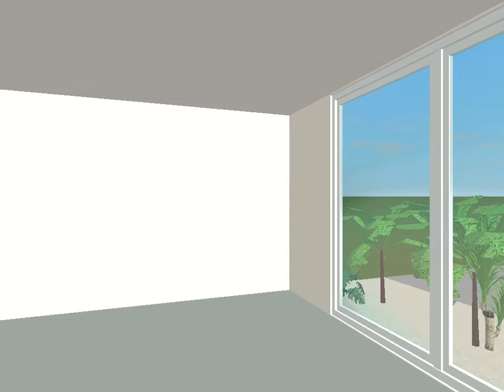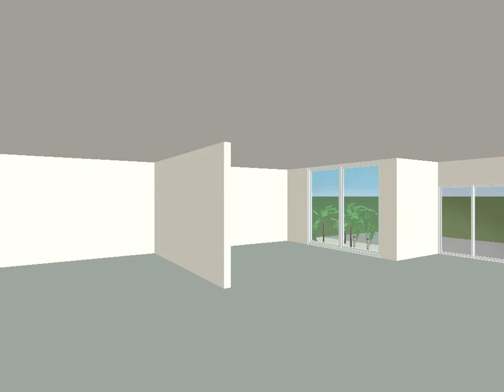Sala de exposiciones CCESV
Esta es nuestra sala de usos múltiples. Está disponible para la realización de actividades culturales y sociales como exposiciones, charlas, talleres, etc.